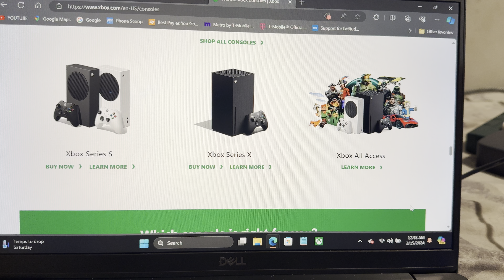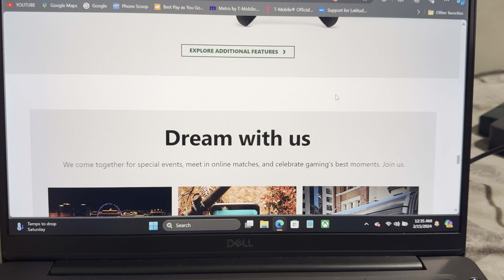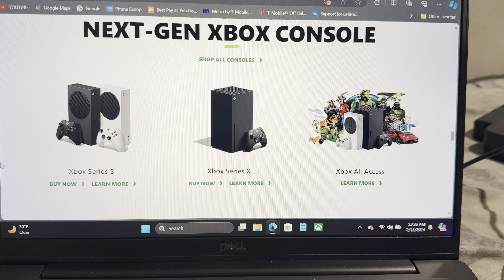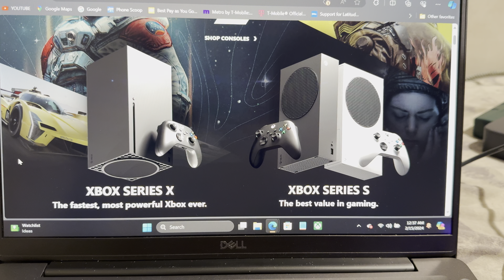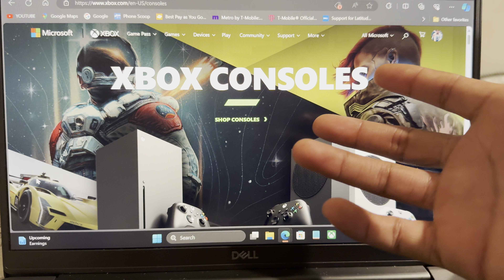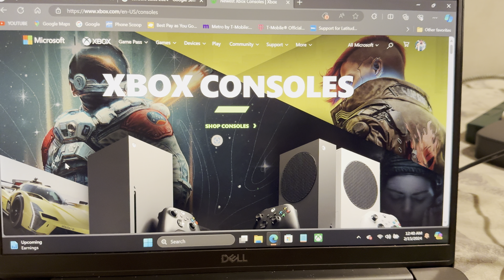Xbox Vs Playstation Vs Nintendo | Console Wars 2024